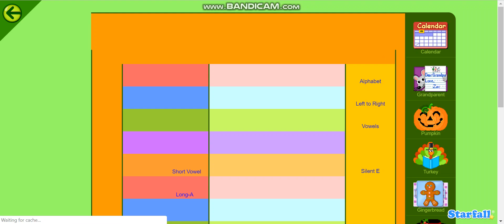en et Word Family Short E Sound Starfall Games & Story | Word Families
Thank you for stopping by!  This is gameplay from the website starfall.com.  I do no own or claim any rights.  Please check them out at Starfall.com.